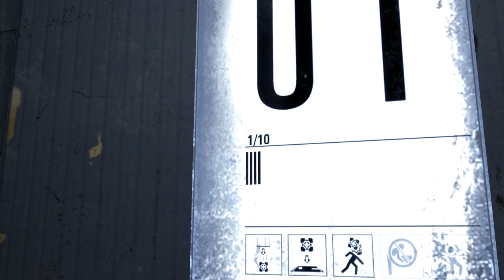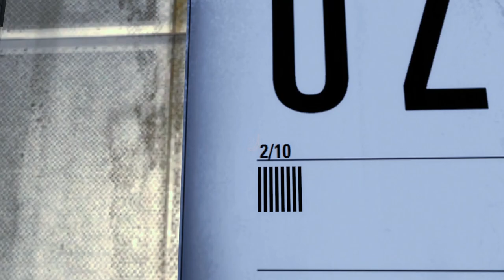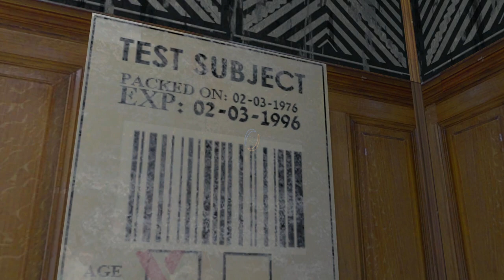Aperture Shutdown | Portal 2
“Aperture Shutdown” By Pedestria - Parts 1 to 4 (Book 1)

0:00 Part 1 “Introduction”
07:17 Part 2 “The Factory”
12:46 Part 3 “Nostalgia: Episode 1”
25:51 Part 4 “Nostalgia: Episode 2”

This Portal 2 mod made by Pedestria has us trek our way through the vast, and long forgotten parts of the immense Aperture Facility.
Once again everybody’s “favourite” core pokes his annoying little head out to offer some guidance on how to get at GLaDOS’ vulnerabilities.
Unfortunately this series is unfinished, but it makes for quite an Aperture Adventure!

I’am really enjoying seeing the amazing talent and levels of creativity that comes from the portal modding community!

Maps: “Aperture Shutdown” Collection. By Pedestria

Creator’s description:
Aperture Shutdown Book 1 is the first half of what is to become an interesting journey. However, in this first book, we discover that Wheatley managed to make it back to Earth from Space and decided to bring Chell back into the Enrichment Centre through the Relaxation Chamber. He brings her through a few chambers and BTS vessels, while GLaDOS was observing those areas, thinking he could get to the area where he wanted to show us something.

P.S: This is a very old map collection. Around Mid to the end of July of 2018 (three years after Chapter 4 was finished) Book 2 of Aperture Shutdown will developed and released. However, the later parts including Part 8 and 9, may not be until spring of 2019, due to the heavy mandatory work in the fall and winter months.

If you would like to submit a Test chamber for me to try and solve, please follow this link:

All music is in game, and video falls under the Valve Video Policy